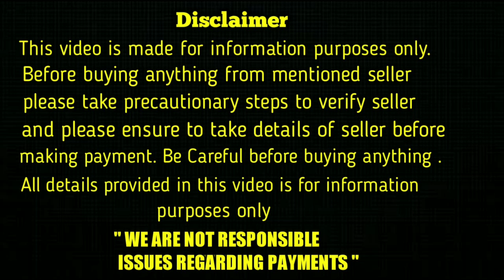good quality shihtzu , German shepherd ,rottweiler puppies for sale in telugu/ 9392640941 / aj pets